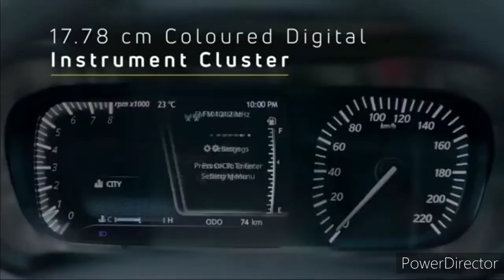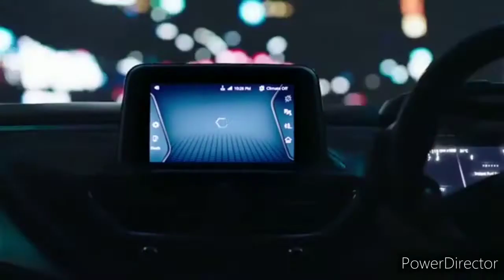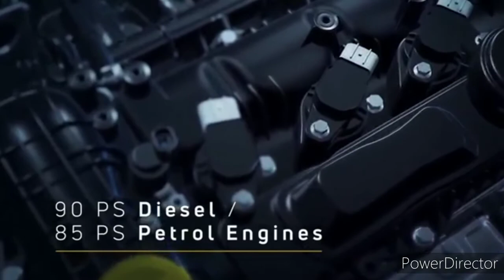2020 Tata Altroz XE Rhythm Walkaround | Tata Altroz Price | New Tata Altroz review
आपको इस चैनल पर नई कार नई बाइक के बारे में जानकारी मिलती रहेगी अभी आप टाटा की नई कार इसका नाम है अल्टरोज इसके बारे में पूरी जानकारी आपको मिलेगी क्या दाम है क्या इसमें फीचर्स दिया गया और यह देखने में कैसी लगती तो प्लीज हमारे चैनल को सब्सक्राइब करें और बैल आइकन दबा दें